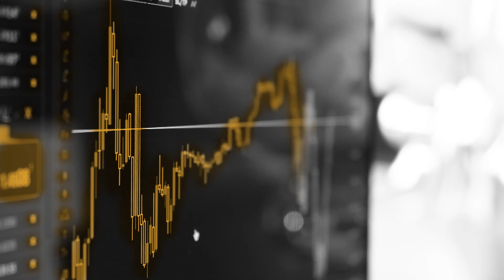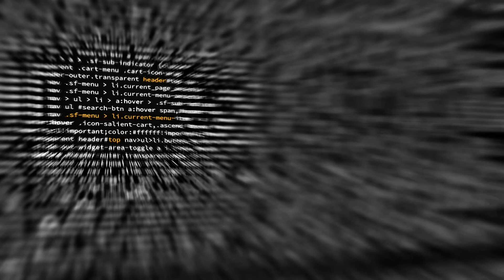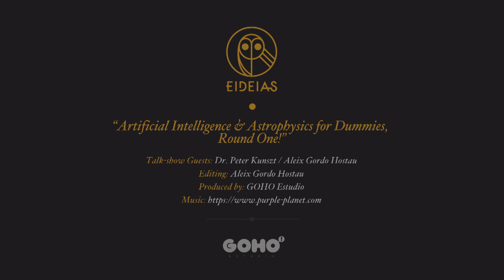Artificial Intelligence & Astrophysics for Dummies with Dr. Peter Kunszt & Aleix Gordo (Episode III)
Eideias Project - Episode III (in English):
Podcast conversation about Artificial Intelligence & Astrophysics for Dummies (Round One!) with the Hungarian theoretical physicist and software developer Dr. Peter Kunszt and the Barcelonian visual artist Aleix Gordo Hostau.

If you want to hear the podcast in MP3:
Coming soon

For more information about the talk-show guests:
Dr. Peter Kunszt:

Proyecto Eideias - Episodio III (en inglés):
Podcast sobre Inteligencia Artificial y Astrofísica para Dummies (Primer asalto!) con el físico teórico y desarrollador de software Dr. Peter Kunszt y el artista visual barcelonés Aleix Gordo Hostau.

Si queréis escuchar el audio en MP3:
Próximamente

Para más información sobre los tertulianos:
Dr. Peter Kunszt - Former CERN astrophysicist and CEO of Dynatrace BCN Lab: